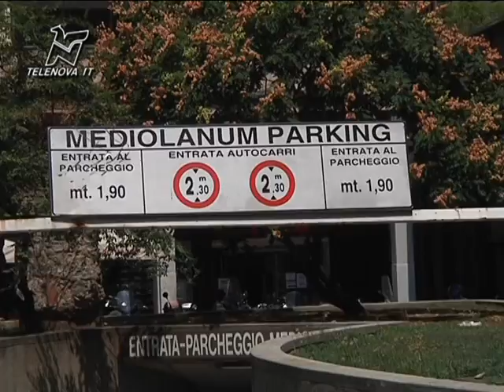Il ricorso che smonta Area C, Pisapia: leso l'interesse di tutti - TGN 26/07/2012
il Consiglio di Stato spegne le telecamere della congestion charge, il Comune corre ai ripari